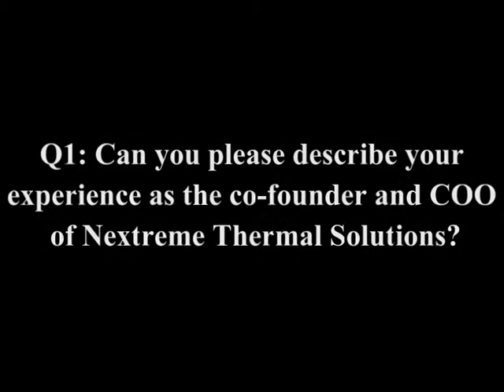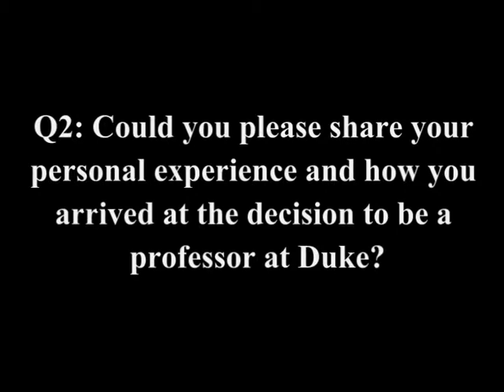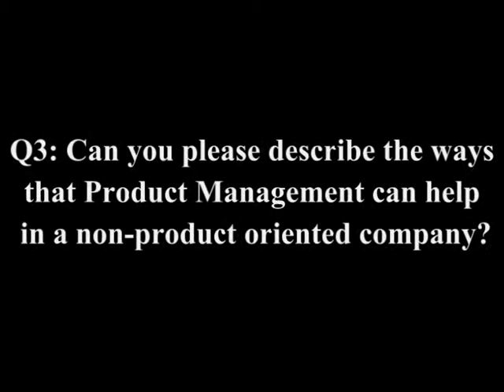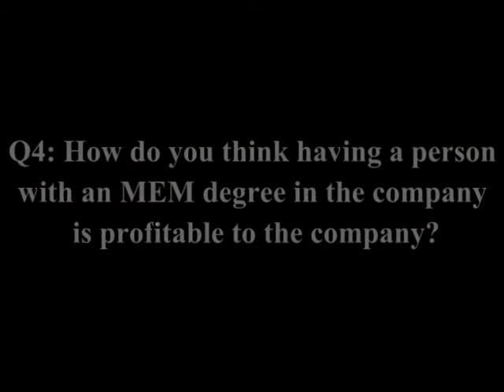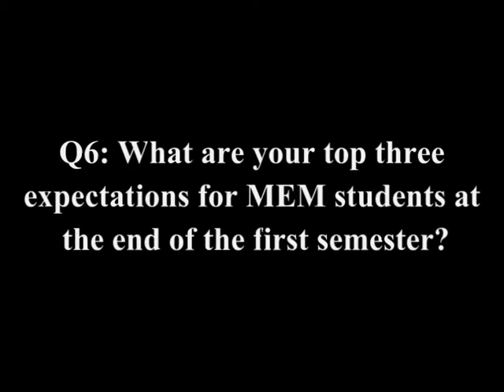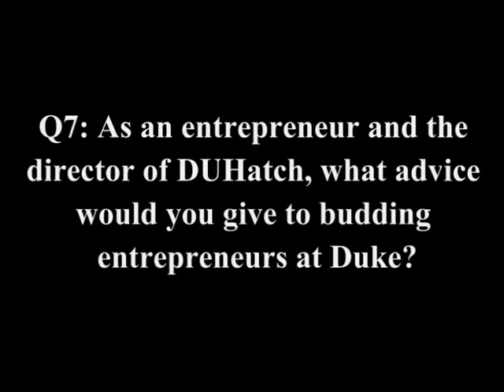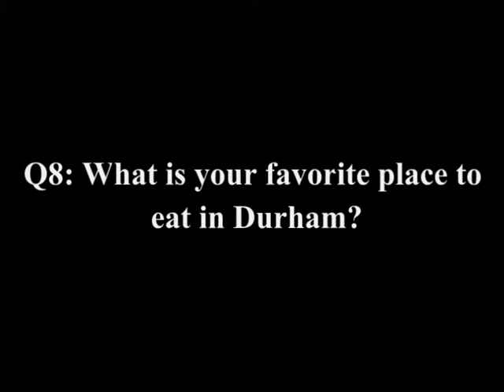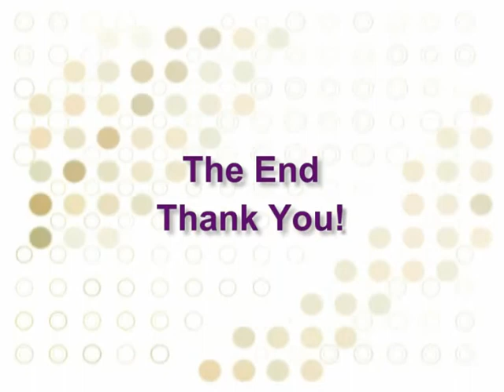Duke MEMPDC Interview with Prof Jim Mundell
An interview with Professor Mundell regarding his personal experiences and various aspects of the Master of Engineering Management Program at Duke University.
Questions are:
1) Can you please describe your experience as the co-founder and COO of Nextreme Thermal Solutions?
2) Could you please share your personal experience and how you arrived at the decision to be a professor at Duke?
3) Can you please describe the ways that Product Management can help in a non-product oriented company?
4) How do you think having a person with an MEM degree in the company is profitable to the company?
5) What has surprised you about the MEM students the most?
6) What are your top three expectations for MEM students at the end of the first semester?
7) As an entrepreneur and the director of DUhatch, what advice would you give to budding entrepreneurs at Duke?
8) What is your favorite place to eat in Durham?